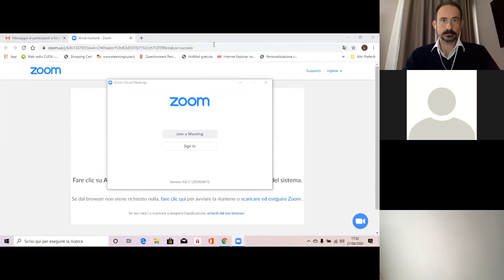Effetti climatici e ambientali di uno stop imprevisto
Intervengono Stefano Battiston, docente di Politica Economica, Enrica De Cian, docente di Economia dei Cambiamenti Climatici, Carlo Giupponi docente di Economia dell'Ambiente e Marinella Davide post-doc Marie Skłodowska-Curie Fellow.